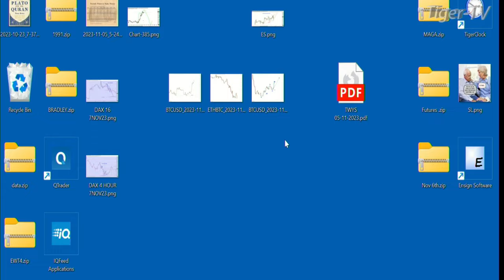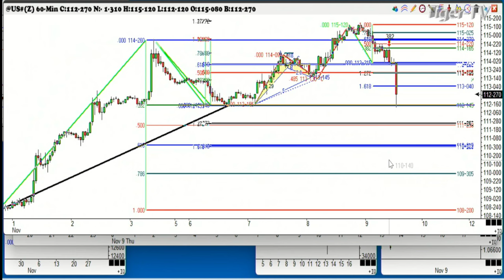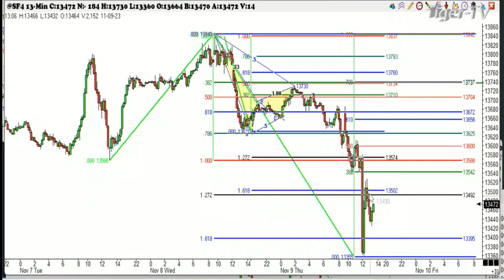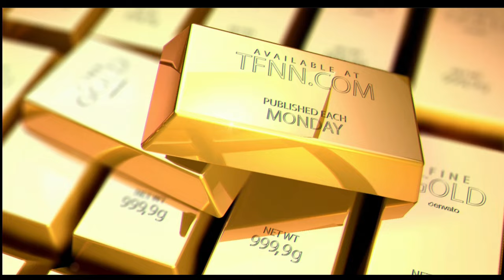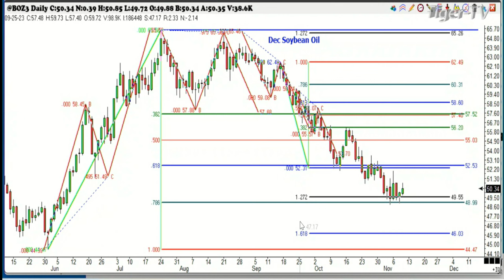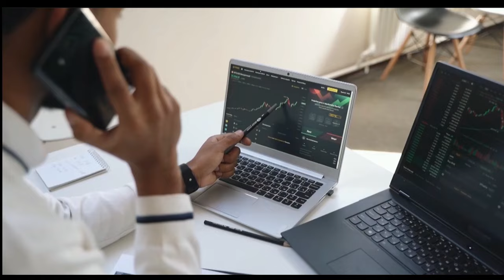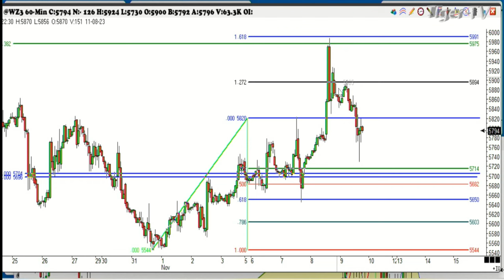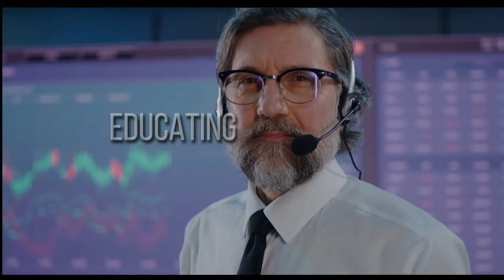November 9th, Trade What You See with Larry Pesavento on TFNN - 2023